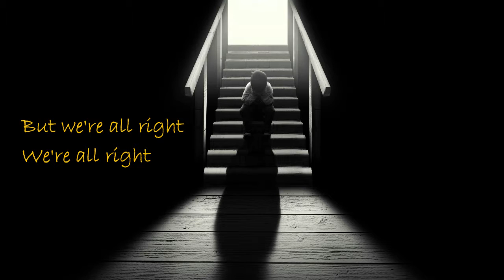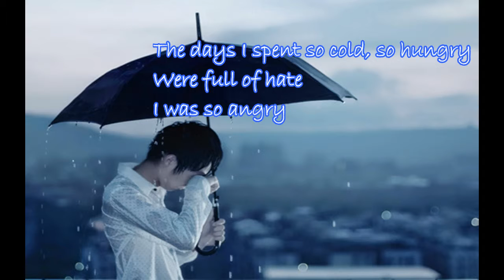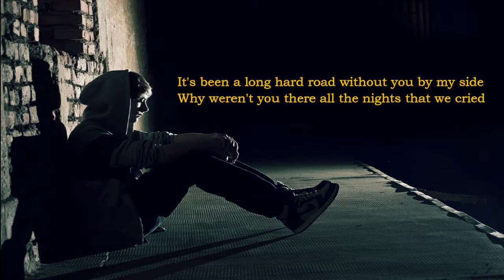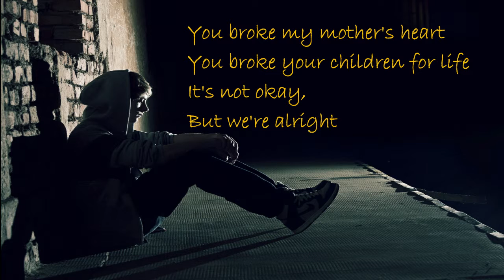Hey dad by: Good charlotte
This song is dedicated to those dad who left their kids and wife..but its alright